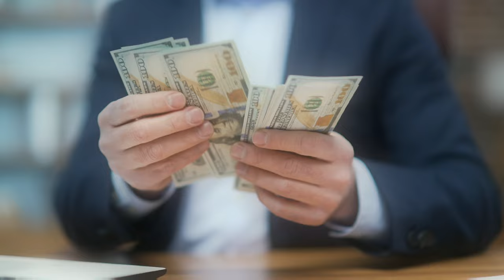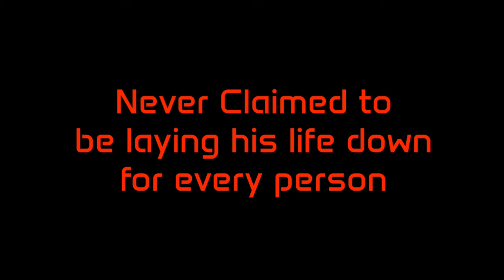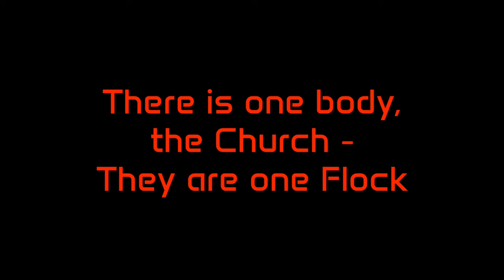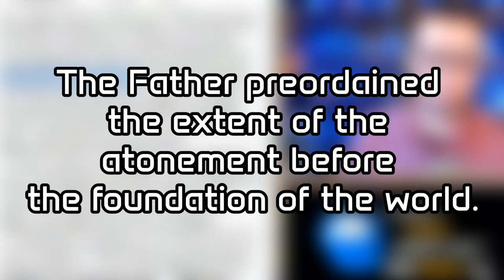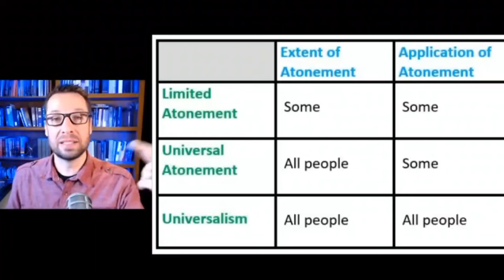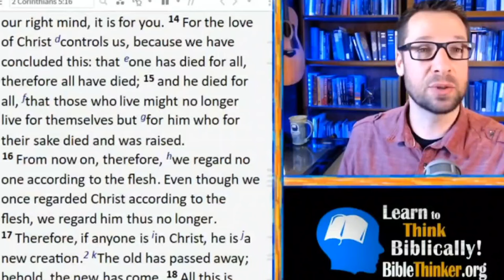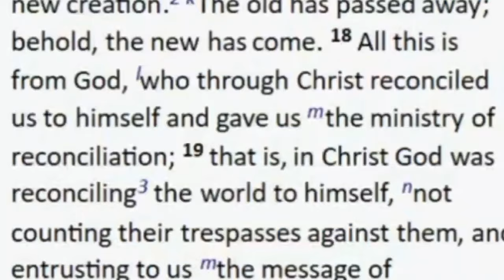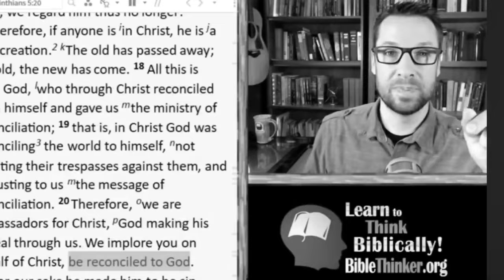Jesus Did NOT Die for the Sins of Every Person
In this video we will discuss one of the most despised doctrines in all of Christianity - Limited Atonement.

This is the idea from scripture, which is mostly only believed by those who hold to reformed, or calvinistic theology, that the blood of Christ only covers the sins of the elect - those that God foreknew and predestined to be conformed to the image of his son before the foundation of the world.

James White vs. Jason Breda on Limited Atonement

Leighton Flowers - Why Limited Atonement is Wrong

Mike Winger - Limited Atonement, Universalism and why I Disagree with Both